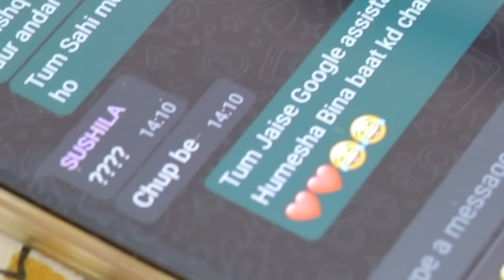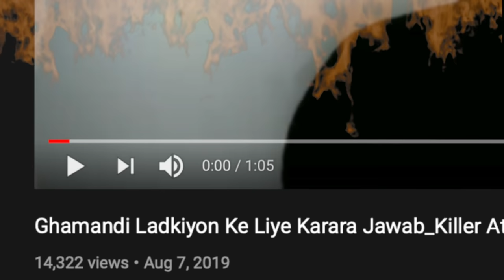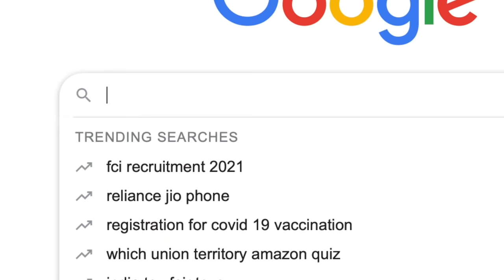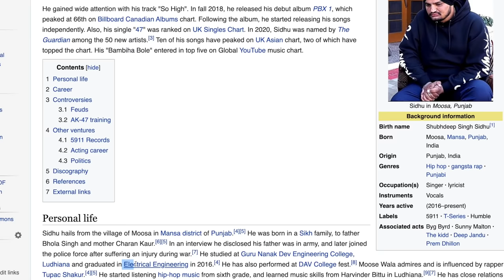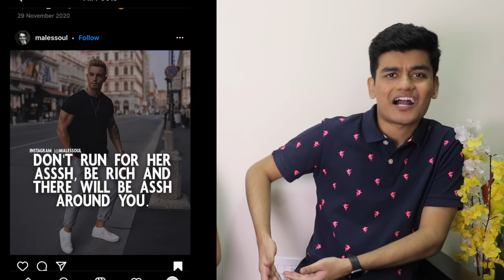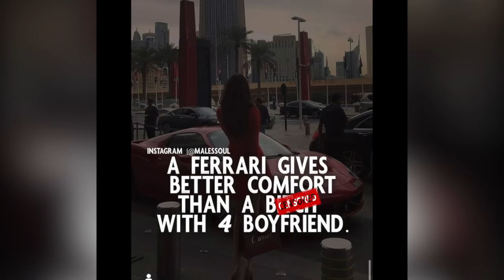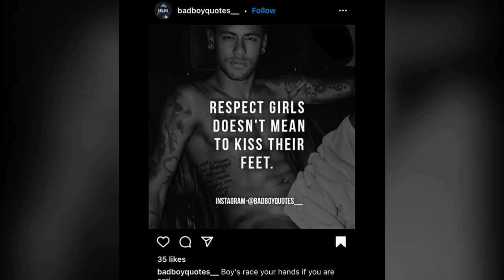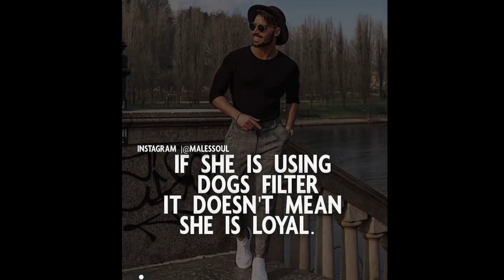Every Desi Lover Boy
I don't like sofas anymore.

Forget random motivational quotes and take the first step towards career growth with specializations. Download the upGrad app & Choose from a wide range of MBA, Data Science, Tech, and other programs to gain specialised professional skills. # DontLickAssKickAss​

When You Go To Manali For The First Time

Terrible Advertising Tricks - Naaptol